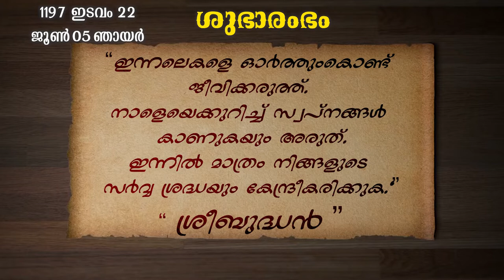ശുഭാരംഭം 193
ശുഭാരംഭം